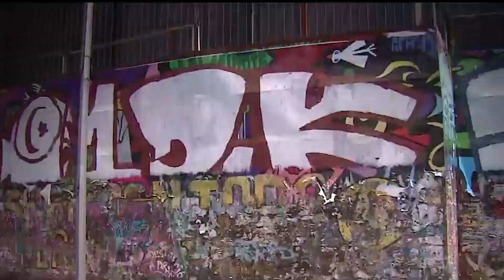Cámara insta a recuperar eje Alameda-Providencia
La resolución solicita rehabilitar el parque y bandejón central de la principal vía capitalina y tomar medidas preventivas que mejoren la seguridad de quienes transitan por el sector.